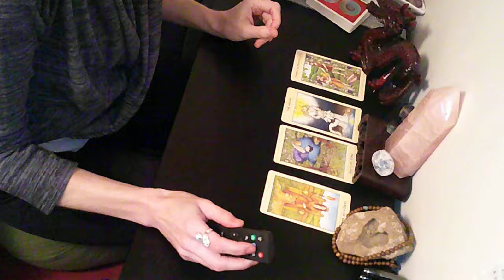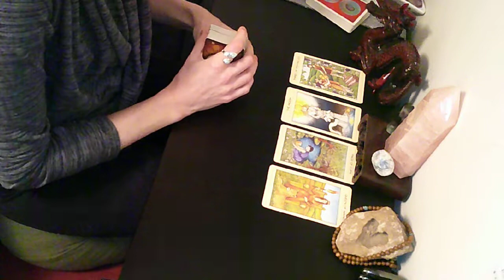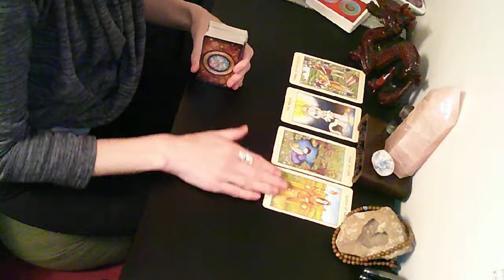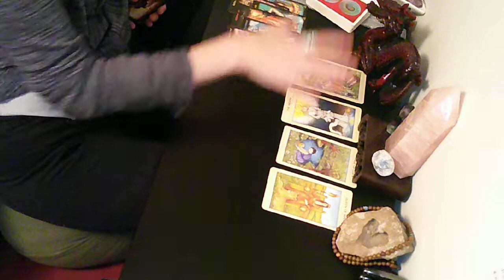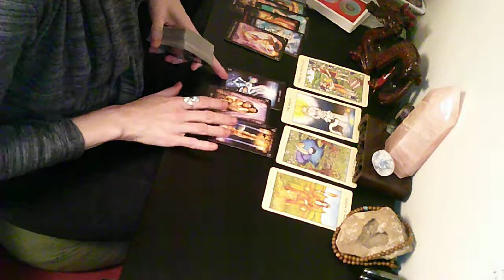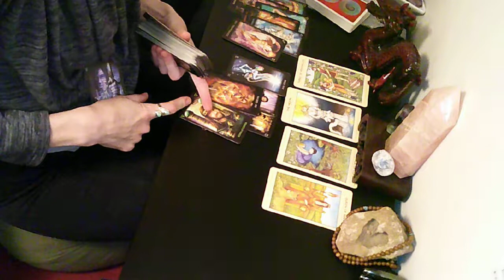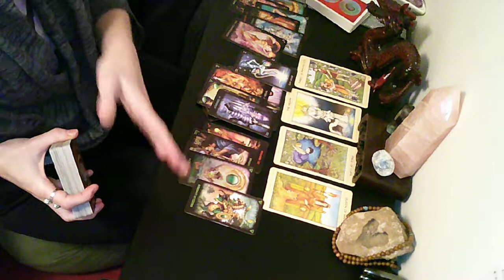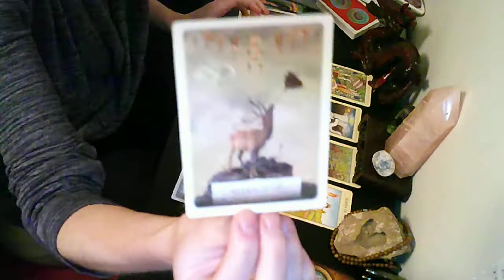WATER SIGNS May 24-30 - Messages Bring Movement in a Situation (Cancer, Scorpio, Pisces)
I want to spread the word to all those soul searching for deeper answers, how spirit can help them, in relationships, in career and in life.
We all deserve healing and happiness, and my goal is, with the help of my angels and guides and intuition to get you there.

I may be unique as I have vast training in sub-conscious work through meditation, breathwork, NLP, Hypnotherapy among may others. I try to give not only the lesson from spirit, but practical activities that can help you achieve your goals.

Let get healing for a better tomorrow!

If you are interested in a personal reading and advice you can inquire at: